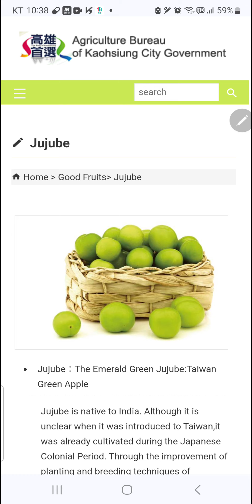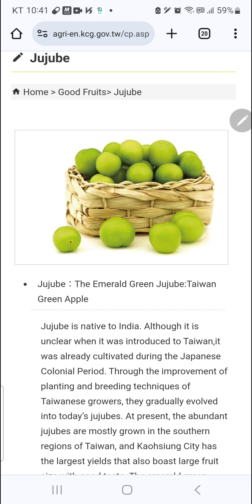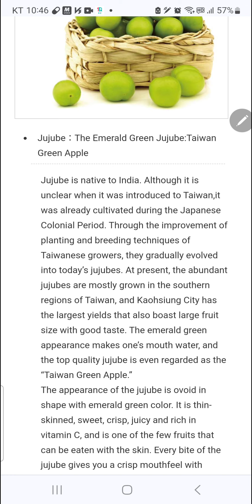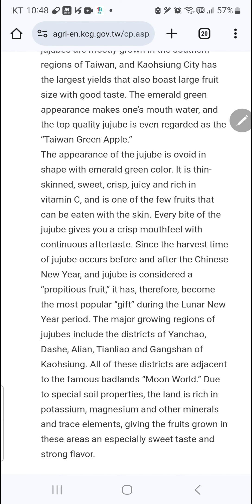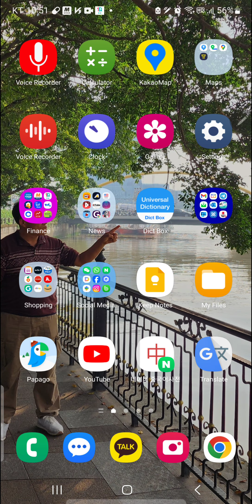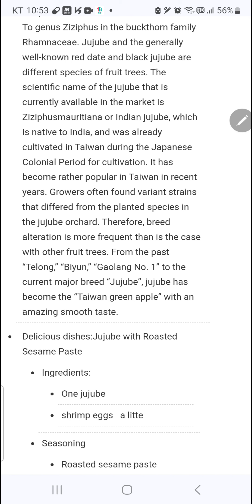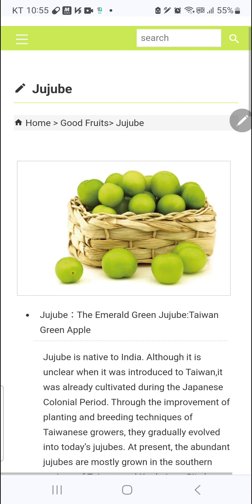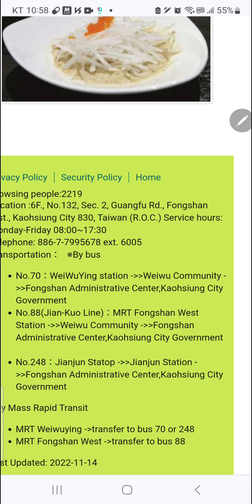Kaoshiung jujube. Taiwan greean apple. 台湾大枣。대만대추 청색대추 카우슝대추 중굿대축 수입하고있으이 구매하십시요 세척 소독 1등급 100kg에 백만원